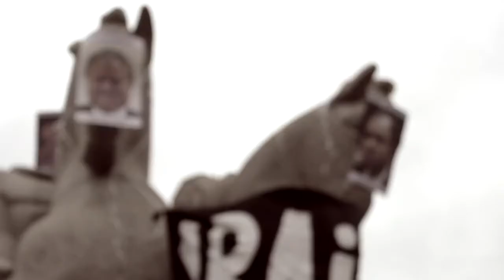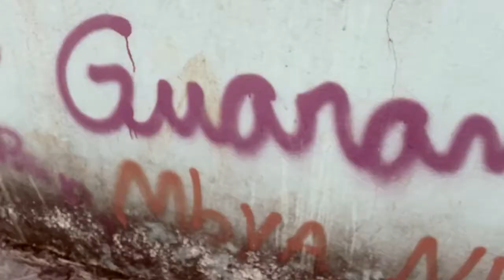[Brasil] Aldeia Tenondé Porã -- A todo povo de luta [Rap indígena]